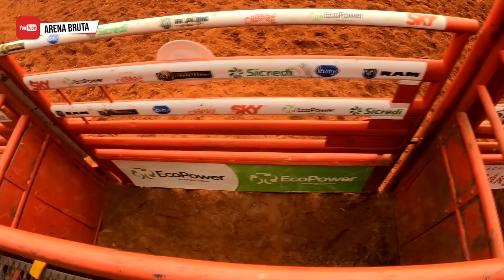BARRETOS 2021 | BASTIDORES - SEMI FINAL e FINAL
Time Arena Bruta, chegou mais cedo, e vai mostrar para vocês tudo o que rolou nos Bastidores do maior Rodeio do Brasil
Curta, Comenta e Compartilha!!!
Imagens e Edições: Henrique Brazão

META 250K